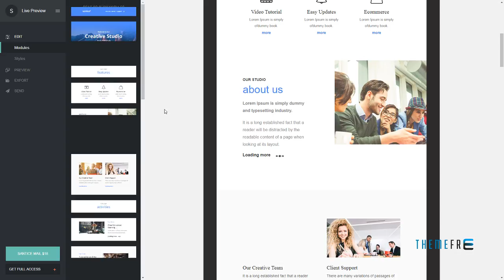Santice Mail- Responsive E-mail Template + Online Access | Fre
Compatible Email Services MailChimp, Campaign Monitor, iContact

 Columns 3

 Layout Fixed

 Tags campaign monitor, clean, creative, email, email template, icontact, mailchimp, marketing, newsletter